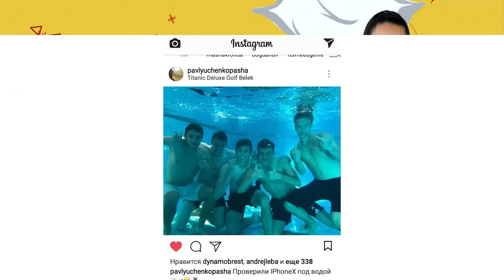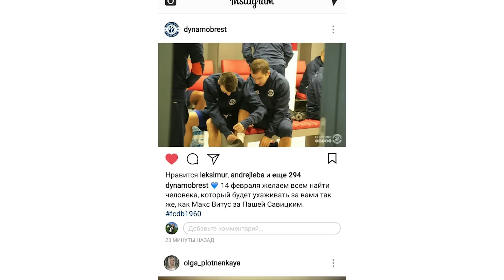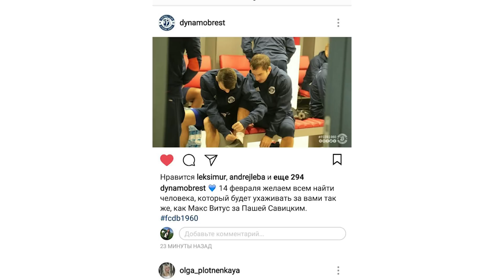ДЕНЬ ВСЕХ ВЛЮБЛЕННЫХ | "ПЯТНИЦА" НА FCDB TV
Подводные съёмки, поддержка от Мили, и, конечно, многочисленные фото влюблённых - программа "Пятница" вместе с футболистами "Динамо-Брест" отметила День Святого Валентина.